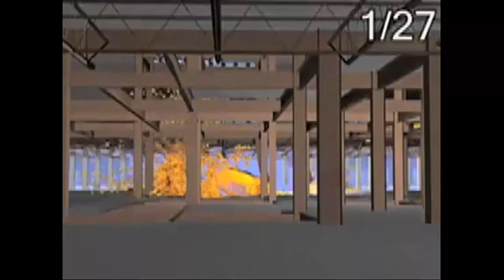Up Next: What Really Brought Down the World Trade Center?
Ten years after September 11th, some of America's top engineers speak out about what really brought down the Twin Towers. They take issue with both the official government report and the conspiracy theories.